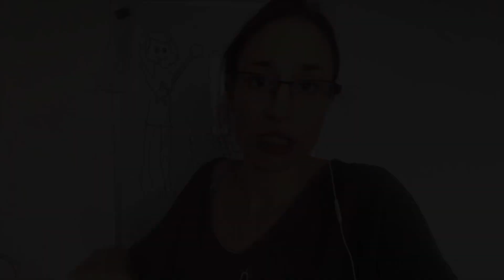Vlog + Une journée dans mon assiette | Un pas vers la simplicité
Le like, les commentaires et les partages sont absolument gratuits!! Profitez-en.